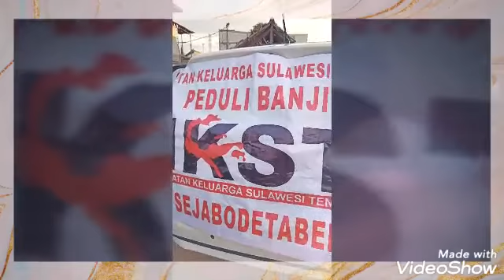Donasi Banjir 12/1/2020